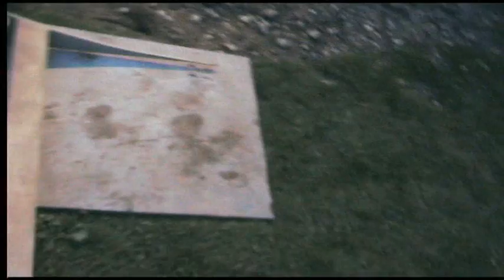Another BOD preview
Mostly dumb shit on bikes. OH i serverely hate movie maker, avids to hard. For those who have been asking what the hell is wrong with me, well when i was young i had an extreme over exposure to awesome and now drink powerthirst, its an energy drink for men, MENERGY!